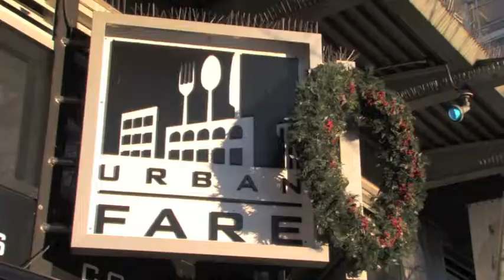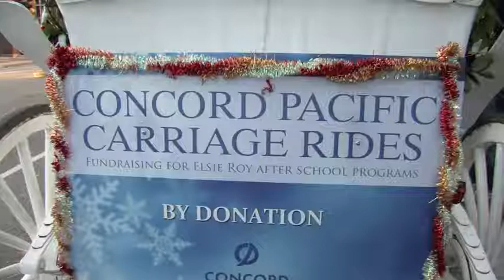Concord Pacific December 18, 2011